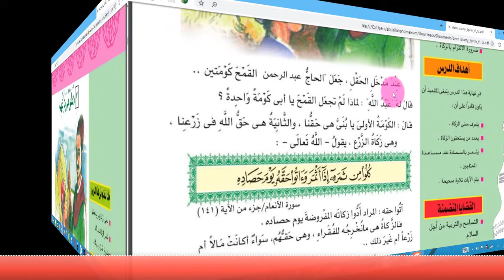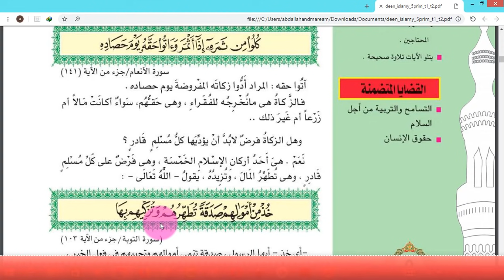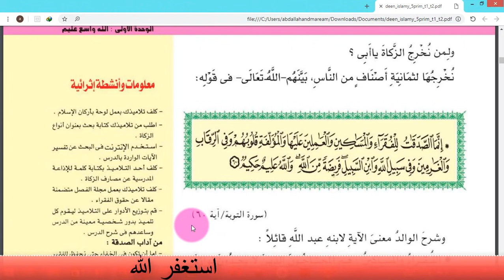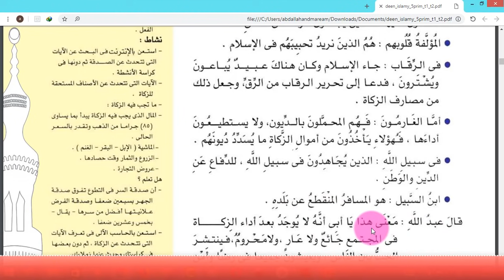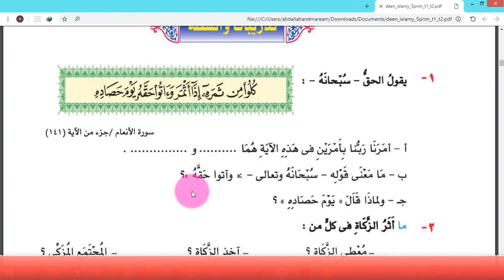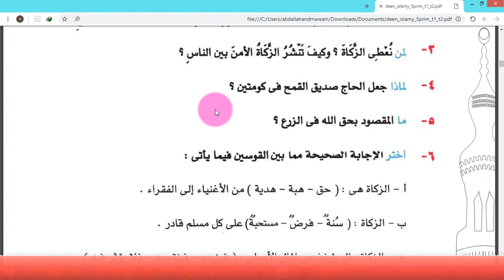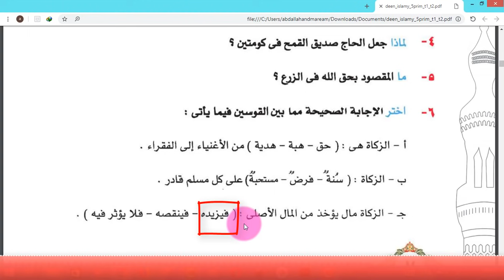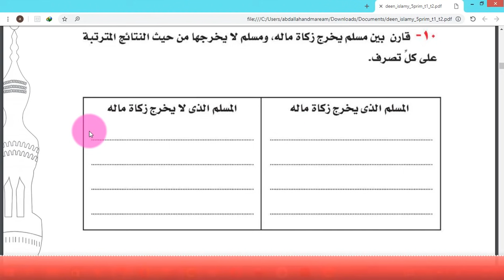الصف الخامس الابتدائي دين أسلامي الدرس الثاني ( تطهرهم وتزكيهم )وحل تدريبات الكتاب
الصف الخامس الابتدائي دين أسلامي الدرس الثاني  ( تطهرهم وتزكيهم  )وحل تدريبات الكتاب الفصل الدراسي الأول